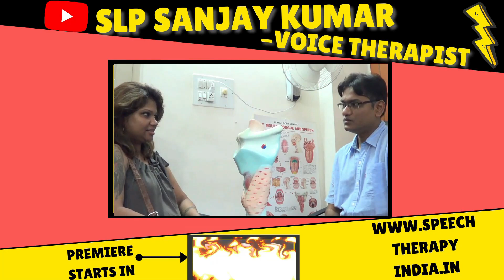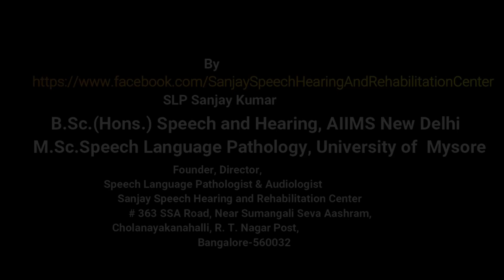SLP Sanjay Kumar: Before-After Girlish Voice | Speech Therapy | In A Week | Speech Pathologist India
Reach Us (by email, phone or physically)

Know SLPSanjayKumar & His Education
RCI Registration CRR NO: A12272 Rehabilitation Council of India (RCI), 2008 As A Speech Pathologist and Audiologist.

जानिए आपका स्पीच थेरेपिस्ट असली तो है?? अगर खुद को कोई सोशल मीडिया में स्पीच थेरेपिस्ट कहता/कहती है या स्पीच थैरेपी देने की बात करता/करती है , तो इन 5 सभी सवालों के उत्तर सोशल मीडिया में उस थेरेपिस्ट के बारे में जरूर ढूंढिए : किस वर्ष डिग्री? क्या डिग्री? डिग्री का फुल फॉर्म? कॉलेज ? यूनिवर्सिटी?

SLP Sanjay Kumar is the Founder, Director, Chief Speech Language Pathologist /Speech Therapist, Voice Therapist and Audiologist at Sanjay Speech Hearing and Rehabilitation Center Bangalore, India. He is an Alumnus of All India Institute of Medical Sciences (AIIMS) New Delhi. At his Center, "Sanjay Speech hearing and Rehabilitation Center Bangalore" not only from India but also from different part of the world people come for Voice Disorders treatment. His clients list also includes singers, actors, corporate leaders and many more. His Center Got Global Healthcare Excellence Award, For Best Voice Therapy Clinic in India in the year 2015.

SLP Sanjay Kumar is also an International Speech Language Pathologist/SLP, Audiologist and Speech Therapist having special interest in non-surgical management of voice disorders.

At our Sanjay speech Hearing Rehabilitation Center, Bangalore, India we have seen very impressive result during working with people having communication disorders like Puberphonia (feminine voice in males), Vocal Cord paralysis, Functional Aphonia (sudden complete loss of voice), Functional dysphonia, soft voice, Pitch problem and impressive result for Stammering.

 We are treating Puberphonia, a voice problem of puberty (feminine voice in boys) within 8 days in most cases from the year 2010. For details pl refer our you tube channel's  oldest videos @SLP Sanjay Kumar - Voice Therapist

Online Speech Therapy at our Center from Bangalore was started in the year 2013 (Ref, Pre Post

Do you know? Health care quacks / fake speech therapists are giving incomplete information and trying to confuse innocent people having stammering, puberphonia etc on social media these days. Therefore, whenever you see any video of Puberphonia or other voice disorders patient on you tube these days must try to find truth by:
1. Pre Post Change at conversation stage in sentences instead of just |aa..| or single word like one, two or amma, appa or a,b,c.
2. Speech Therapist (if he/she claiming he/she is a speech therapist) details information:
College? University? degree in speech Pathology/ relevant area? Year of Passing the qualifying Examination? RCI Registration Number (For Indian Speech Therapist)? before starting speech/voice treatment.
3. Watching both pre and post treatment live video also of patient along with therapist/Doctor.

Must Try to find in "About" section of YouTube channel/social media/website the college, University, degree in Speech Pathology/Speech Hearing Sciences of your voice therapist/speech therapist/SLP/Audiologist  before consulting him/her.

Based on our experience Many patients after doing wrong vocal exercise (self-treatment and after taking treatment from healthcare quacks) are developing phonatory gap, vocal nodule, muscle tension dysphonia and depression. Conclusion take help from certified professional having valid degree and trained in communication disorders management, not from any healthcare quacks. Your vocal cord and voice are priceless.